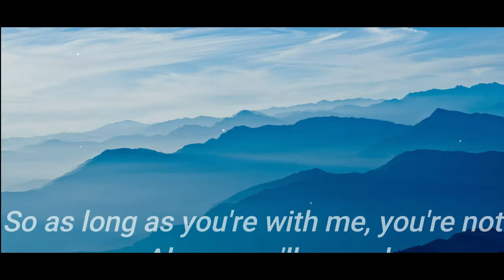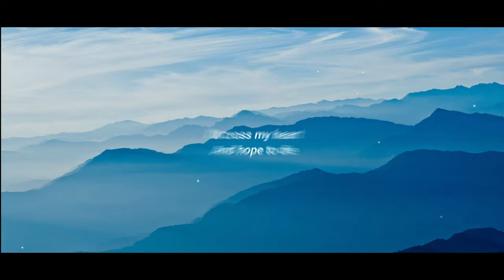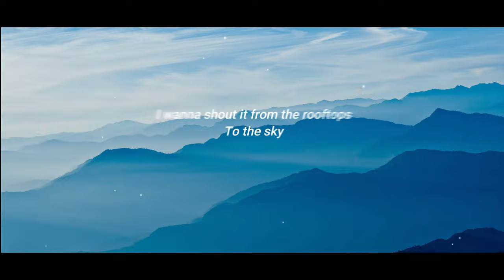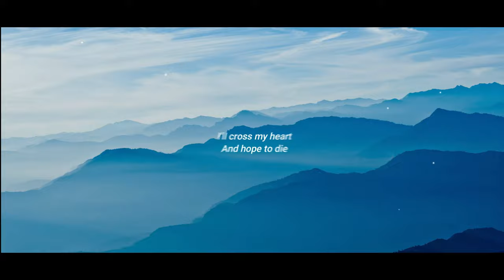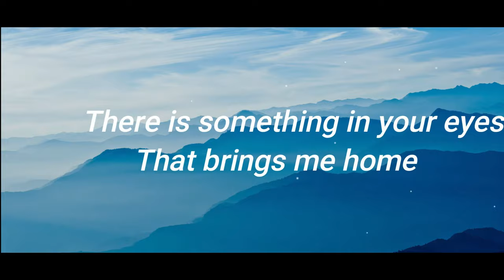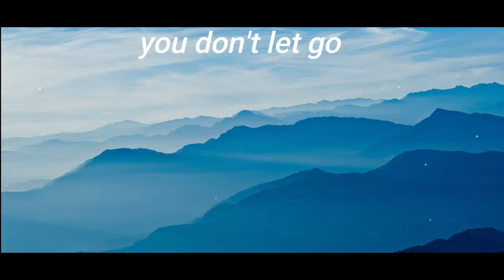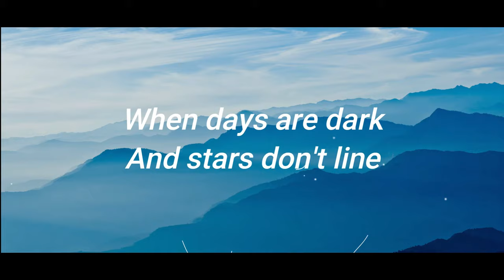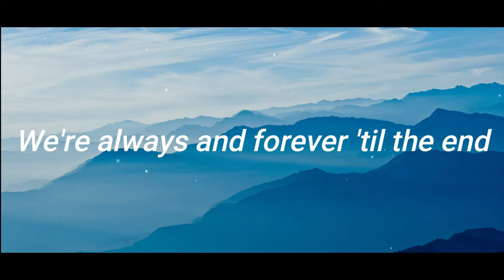K-391, Alan Walker and Ahrix - End of Time 1 hour (Lyrics) 320 kbps bitrate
Alan Walker - End of Time (Lyrics) ft. K-391 & Ahrix

🎤  Lyrics:
[Verse 1]
Things are right
That you just know
There is something in your eyes that brings me hope
'Cause when there's love
You don't let go
So as long as you're with me
You're not alone, you'll never be

[Pre-Chorus]
I wanna tell you what I'm feeling
Really mean it
'Cause if you ever need a friend
You know I'll be it

[Chorus]
I'll cross my heart and hope to die
When days are dark and stars don't line
We're always and forever 'til the end

[Verse 2]
We look back and when we're old

[Pre-Chorus]
Really mean it
I wanna shout it from the rooftop to the sky

[Bridge]
Put your hands to the sky
Always and forever by our side
Always and forever to the end of time

[Outro]
Always and forever til' the end